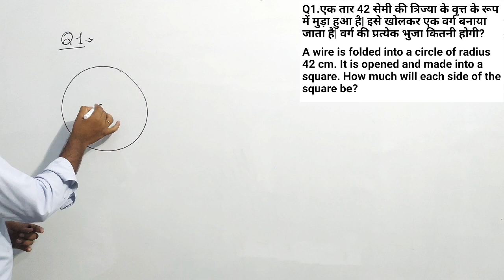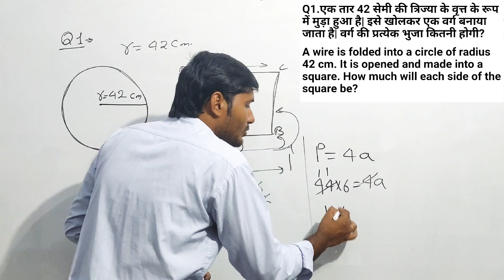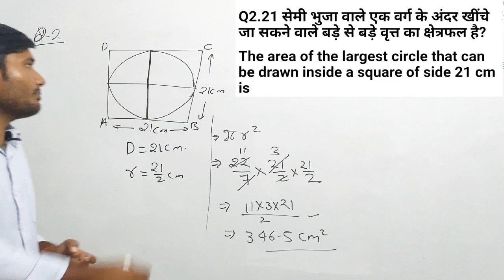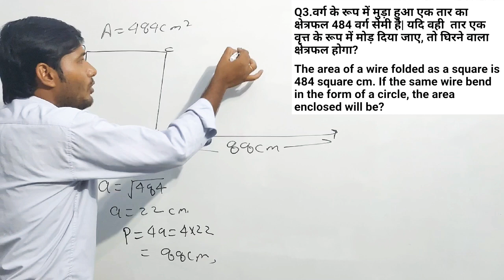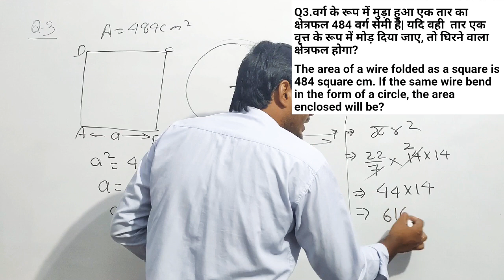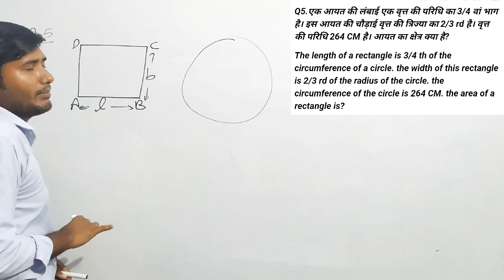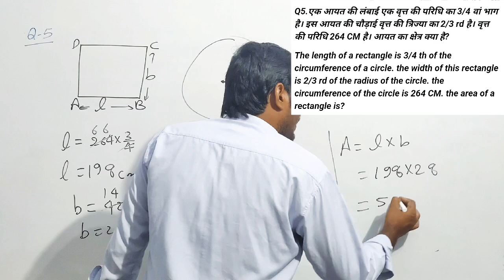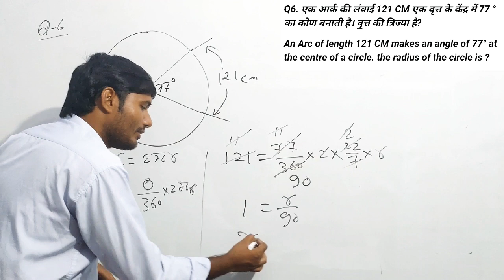Mensuration 2D (Miscellaneous Type Question). By ROSHAN SIR.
GEOMETRY 2D Miscellaneous Type Question, BEO, UPTET,CTET,SUPER TET,KVS,BHU BA/B.Com/BALLB/LLB,SSC, LEKHPAL,UPP/SI.
MATH'S BY ROSHAN SIR.

TELEGRAM GROUP LINK. MATH'S BY ROSHAN SIR 👇👇👇👇🎓🎓